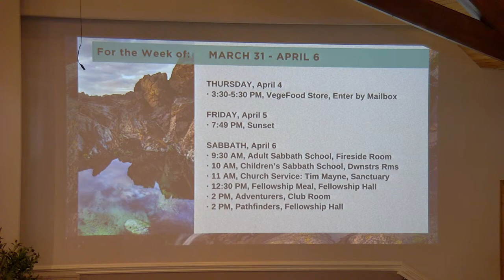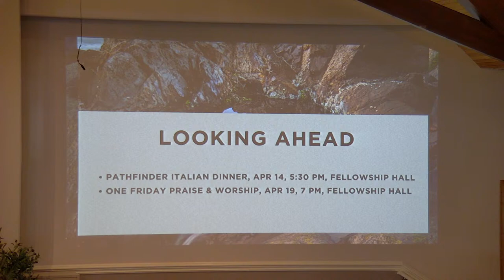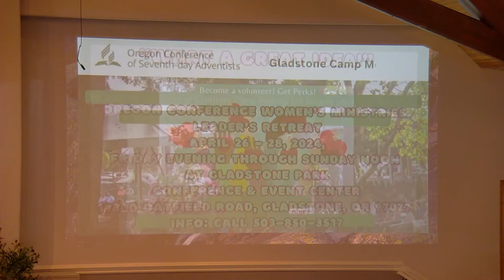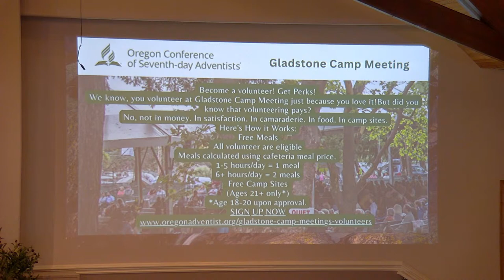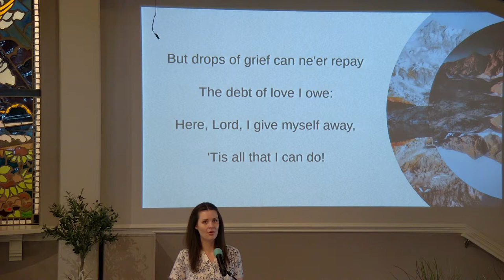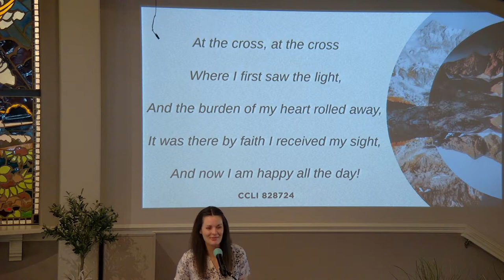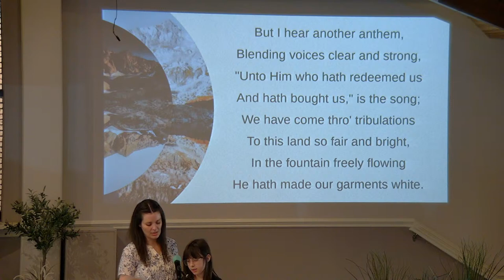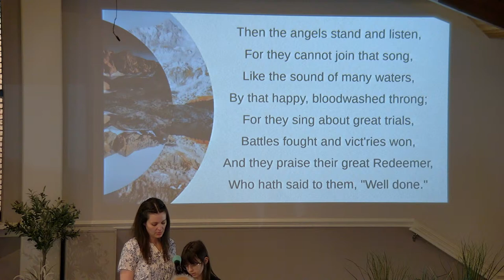Tillamook SDA Church Worship 3/30/24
Saturday Morning Worship Service - 11:00 a.m.
Sabbath, March 30, 2024
Prelude - Kathie Huffman
Call to Worship - Tim Mayne
Songs of Worship - Congregation
“At the Cross” #163

Special Music- Michael Gabel
Scripture & Prayer - Pam Strachan
Mark 15:42-47
Music Meditation - Combined Church Choir,
“A Festive Introit for Easter”

Message - Tim Mayne
It’s Friday: But Eternity is Coming
Hymn of Response - Congregation
“Holy, Holy, Is What the Angels Sing” #425
Benediction - Tim Mayne
Postlude - Kathie Huffman
Our Offering this week is for: Local Church Budget

Selected Hymns from Seventh-day Adventist Hymnal
CCLI 828724